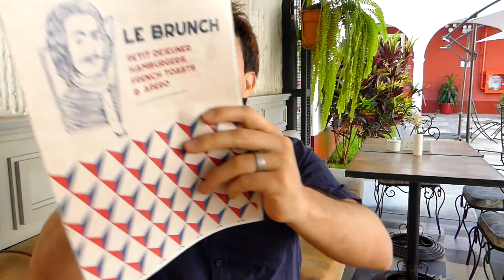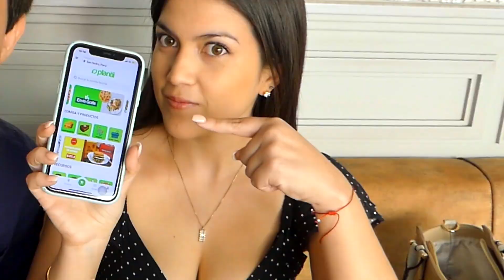Como es un Almuerzo en FRANCIA con Organikalee 🍔Jose angel en Francia 🔥 MUKBANG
ME diverti mucho grabando este video para ustedes amigo y comenta donde quieres que grabe un nuevo video ? y descarga la aplicación y síganla